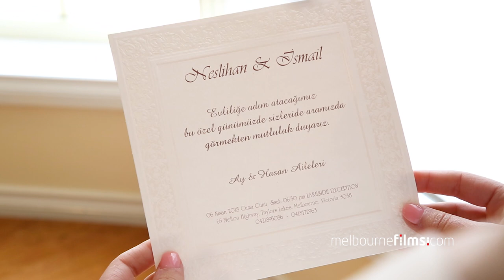Ismail & Neslihan Wedding Video Trailer + melbournefilms.com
Melbourne Films and Video Production Melbourne

Anthon Ikram Umit
video production Melbourne
Melbourne video Production
video production Sydney
Sydney video Production
video production Istanbul
Wedding Videography service melbourne
Wedding Videography service Sydney
Wedding Videography service Istanbul
Wedding Photography service melbourne
Melbourne wedding photographers
Best wedding photographers Melbourne
Wedding photographers in Melbourne
Top wedding photographers Melbourne
Melbourne wedding Videographers
Best wedding Videographers Melbourne
Wedding Videographers in Melbourne
Top wedding Videographers Melbourne
Sydney wedding photographers
Best wedding photographers Sydney
Wedding photographers in Sydney
Top wedding photographers Sydney
Sydney wedding Videographers
Best wedding Videographers Sydney
Wedding Videographers in Sydney
Top wedding Videographers Sydney
Istanbul wedding photographers
Best wedding photographers Istanbul
Wedding photographers in Istanbul
Top wedding photographers Istanbul
Istanbul wedding Videographers
Best wedding Videographers Istanbul
Wedding Videographers in Istanbul
Top wedding Videographers Istanbul
Affordable Melbourne wedding photographers
Affordable Sydney wedding photographers
Affordable Istanbul wedding photographers
Best wedding photographers in Melbourne
Best wedding photographers in Sydney
Best wedding photographers in Istanbul
Melbourne wedding photography packages
high-end wedding photographer in Melbourne
professional wedding photography
wedding photographer under $2000
engagement photographer
Melbourne wedding photographer cost
engagement photo locations in Melbourne
wedding photography students
Melbourne wedding photography and videography
gay-friendly wedding photographer
price of wedding photographer in Melbourne
top wedding photographers in Melbourne
pre-wedding photography
affordable wedding photography in Melbourne
student wedding photographer
wedding photography discounts in Melbourne
wedding photography hourly rate
Sydney wedding photography and Videography packages
high-end wedding photographer and Videographer in Sydney
Sydney wedding photographer and Videographer cost
engagement photo and video locations in Sydney
Sydney wedding photography and videography
price of wedding photographer and videographer in Sydney
top wedding photographers and videographers in Sydney
affordable wedding photography and videography in Sydney
wedding photography and videography in Sydney
popular wedding photographers in Sydney
wedding videography hourly rate
Video Production Melbourne
Film Production Melbourne
Animated Videos Melbourne
YouTube Advertising Melbourne
Explainer Videos Melbourne
Animation Melbourne
Film Company Melbourne
Animation Company Melbourne
Film Business Melbourne
Animation Business Melbourne
Web Video Melbourne
Website Video Melbourne
Website Film Melbourne
Web Film Melbourne
Video Marketing Melbourne
Video Production Sydney
Film Production Sydney
Animated Videos Sydney
YouTube Advertising Sydney
Explainer Videos Sydney
Animation Sydney
Film Company Sydney
Animation Company Sydney
Film Business Sydney
Animation Business Sydney
Video Marketing Sydney
Turkish weddng Videographer Melbourne
Albanian weddng Videographer Melbourne
Lebanese weddng Videographer Melbourne
Bosnian wedding Videographer Melbourne
Egyptian wedding Videographer Melbourne
Indian wedding Videographer Melbourne
Chinese wedding Videographer Melbourne
Iraki wedding Videographer Melbourne
Kurdish weddng Videographer Melbourne
Persian wedding Videographer Melbourne
Afghan wedding Videographer Melbourne
Turkish wedding Photographer Melbourne
Albanian wedding Photographer Melbourne
Lebanese wedding Photographer Melbourne
Bosnian weddng Photographer Melbourne
Egyption wedding Photographer Melbourne
Indian weddng Photographer Melbourne
Chinese wedding Photographer Melbourne
Iraki wedding Photographer Melbourne
Kurdish weddng Photographer Melbourne
Persian wedding Photographer Melbourne
Afghan wedding Photographer Melbourne
video production Melbourne
melbourne video production
video production Sydney
Sydney video production
wedding photographer Melbourne
Melbourne wedding photographer
wedding photographer Sydney
Sydney wedding photographer
wedding photographer Istanbul
commercial videographer melbourne
small business video melbourne
melbourne videography
australian independent film producers
production companies Sydney
production companies Australia